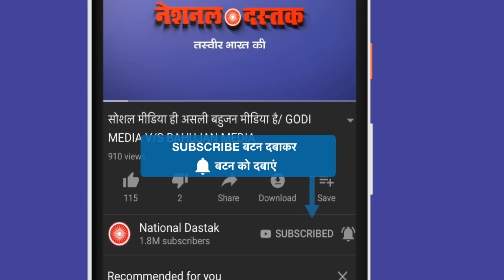बहुजन छात्र ने मनुवादियों को रगड़ दिया/BAHUJAN STUDENT ON CHANDRASHEKHAR AZAD